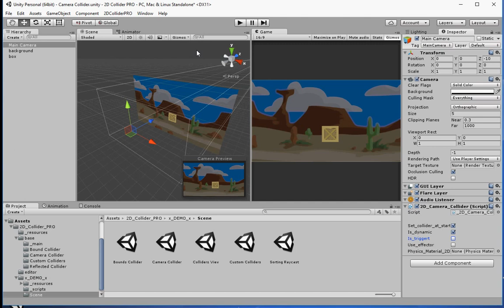2D Collider Pro - Camera Collider